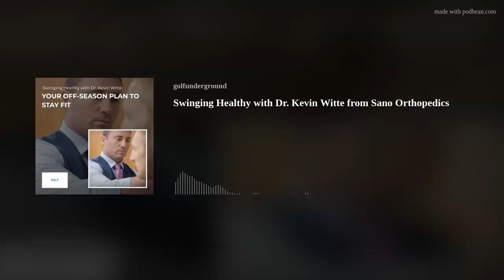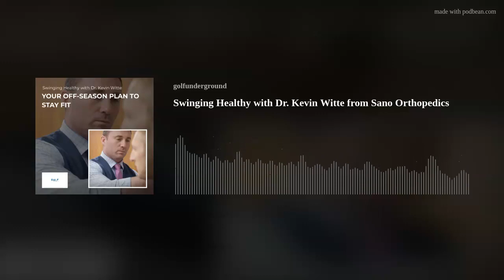Swinging Healthy with Dr. Kevin Witte from Sano Orthopedics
In this episode of Golf Underground, we're joined by special guest Dr. Kevin Witte from Sano Orthopedics. As co-host Brian Sullivan's neighbor, there's no shortage of fun and laughs, but we also dive deep into valuable insights on how golfers can stay at the top of their game all year round.
Dr. Witte shares essential tips for maintaining optimal health during the golf season and crucial offseason practices to ensure you're always ready to hit the links. Whether you're a weekend warrior or a seasoned pro, you won't want to miss these game-changing health tips from Dr. Witte. Tune in and start swinging healthy today!